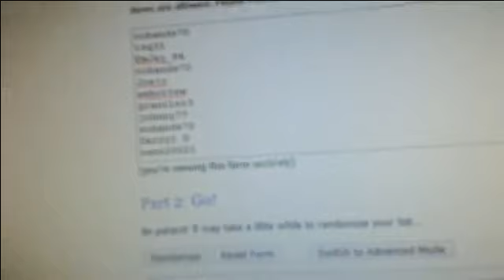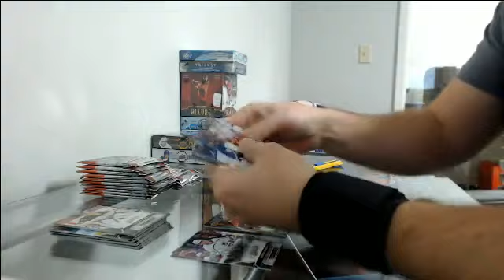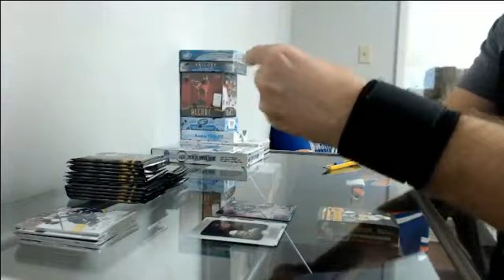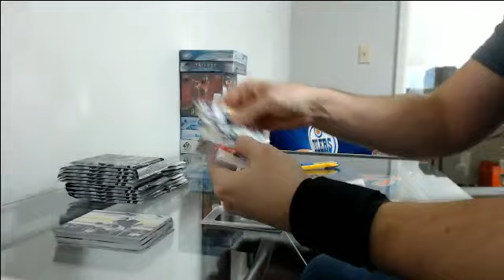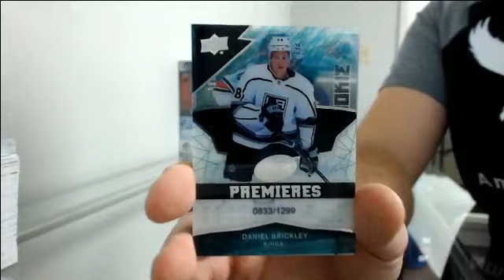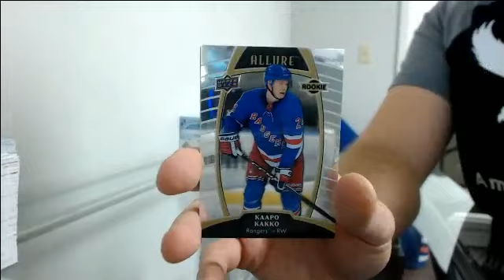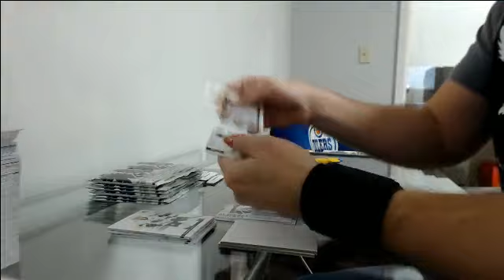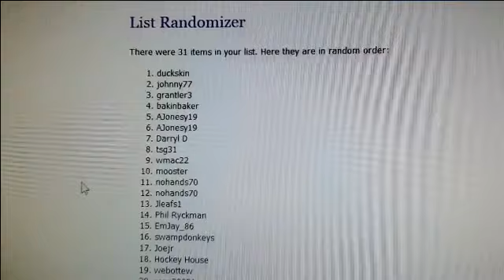Mega Mix Break #71